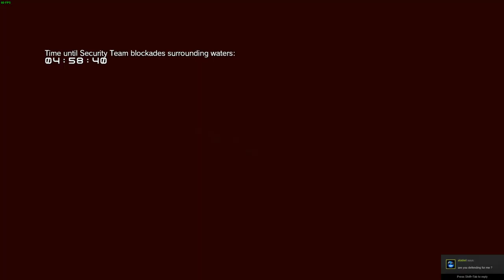MSGV - SolidSnakeKam14 (HACKER/CHEATER)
Backup Defense for atablet FOB
SolidSnakeKam14 = DRONE FREEZER HACK!
REPORT!!